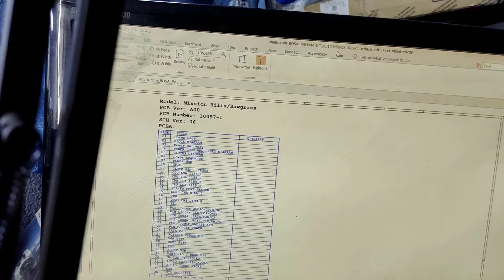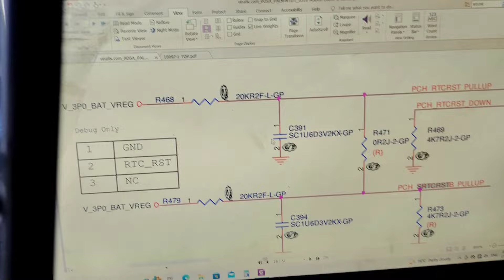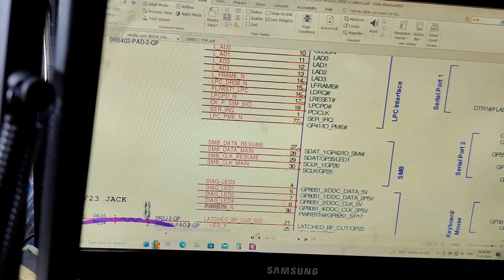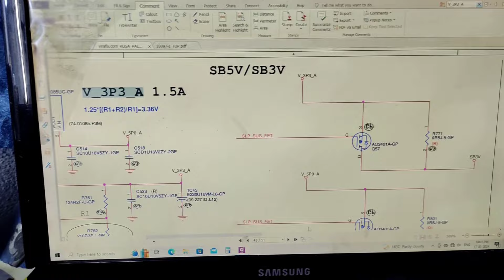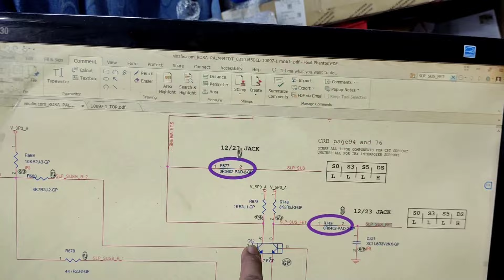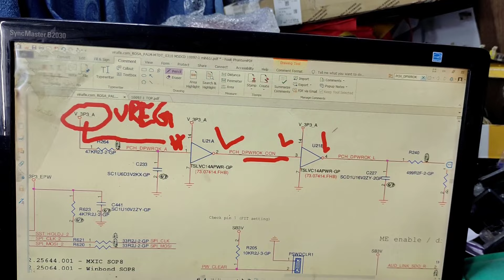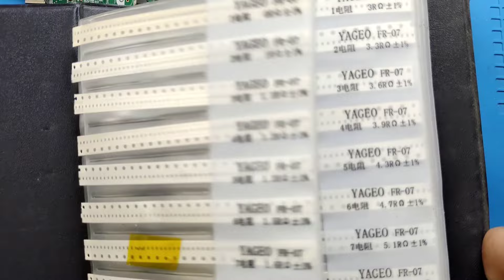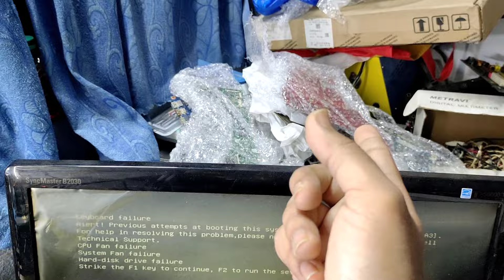DELL MIH61R MB 10097-1NOT TRIGGERING SOLUTION | VERY INTERESTING CASE STUDY | INSPIRON 620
THIS IS A VERY IMPORTANT CASE STUDY RELATED TO NOT TRIGGERING PROBLEM (NO POWER CASE OR NOT TURNING ON). MUST WATCH!

THIS IS A DELL OPTIPLEX MOTHERBOARD. SO, MANY OF YOU KNOW THIS TYPE OF MOTHERBOARD IS NOT EASY TO REPAIR.
 So, I STRONGLY SUGGEST YOU, WATCH THE VIDEO TO LEARN ABOUT SCHEMATIC READING AND UTILIZED THE SCHEMATIC TO SOLVE THIS PROBLEM.